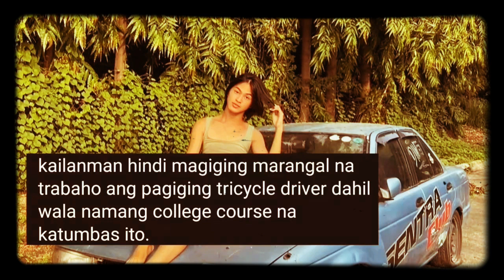Buknoy Glamurr pinag-hahanap na ng mga pulis at tsuper ng Tricycle?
Nag viral ang social media influencer na si Andrew Lapid a.k.a Buknoy Glamurr matapos nitong sabihing hindi MARANGAL ANG PAGIGING TRICYCLE DRIVER,

PAALALA! SI ANDREW LAPID AY 16 YEARS OLD LAMANG AT HINDI PA PWEDENG KASUHAN NG MGA AWTURIDAD.